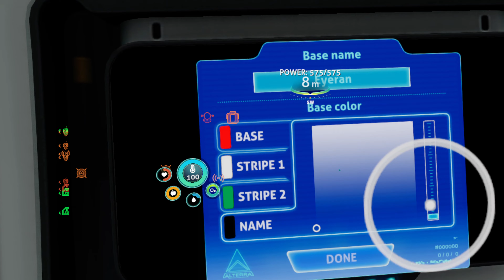Subnautica Below Zero 4K VR (Just some upgrades to the base) Part 10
This episode covers some upgrades to my base.